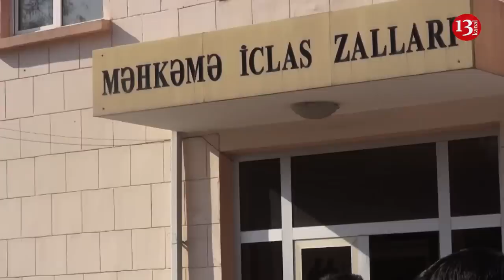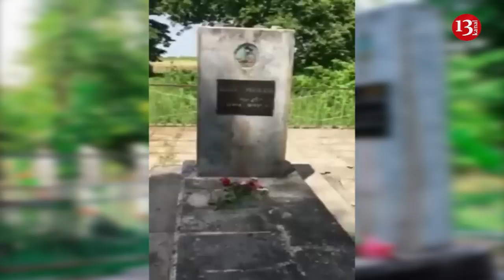Fuad iyunun 8-də gecə Bakıda olacaq, Satılmayan biletlərin pulunu Azərbaycan verib? 07.06.2019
realliq.info saytının redaktoru İkram Rəhimovun işi üzrə prosesdə dövlət ittihamçısı 6 il 5ay cəza istədi. Ikram Rəhimov Cinayət Məcəlləsinin 182.2.2-ci maddəsi ilə təqsirli bilinir.

Səhiyyə Nazirliyi qarşısında təkbaşına aksiya keçirən Teymur Kərimovun  hazırlıq iclası keçrilib.Səhiyyə Nazirliyi Teymur Kərimova qarşı Cinayət Məcəlləsinin 147.2-ci (böhtan) maddəsi ilə cinayət işi qaldırlması iddiası ilə Nəsimi Rayon Məhkəməsinə müraciət edib.

Daha bir jurnalistin şikayəti məhkəmədə təmin olunmayıb.

İngiltərənin"The Times” qəzeti UEFA finalının satılmayan biletləri barədə maraqlı məlumatlar yayıb.Qəzet iddia edir ki,536 milyon avroya başa gələn Bakı Olimpiya Stadionunda Avropa Liqasının final oyunu üçün bilet çox az satılıb. Satılmayan biletlərin pulunu isə Azərbaycan ödəyib.